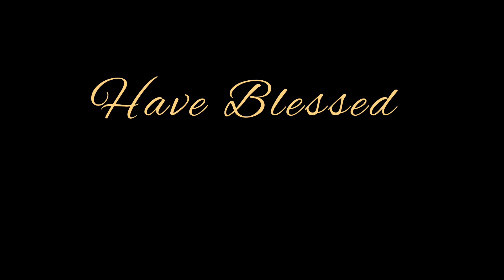Surgical Technologist, we wish you a Merry Christmas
It's been a great year but next year is even better!